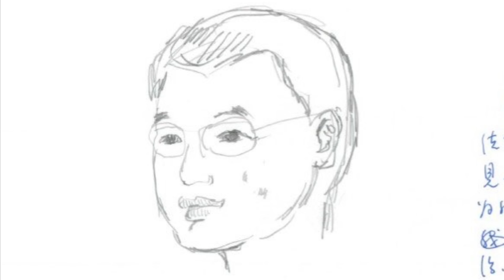李少民自述（6）：深圳被捕，押送北京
本集讲述李少民2001年2月从香港家去深圳，在罗湖关上被抓，然后被北京国安局带到北京去“聊聊”，在一个前不着村、后不着店的小白楼被“监视居住”。

李少民1956年生于政治风暴中心北京，其家庭经历传奇。其父李洪林在毛泽东死后力主思想解放，提出“读书无禁区”，“不是人民忠于领袖，而是领袖应该忠于人民”。李洪林在1989年民主运动被镇压之后以“学运黑手”被中共关押十个月。李少民文革期间当美术兵，1977年考入北大经济系，1982年赴美，1988年获普林斯顿大学博士、后赴哈佛大学做博士后研究。2001年被中共以“危害国家安全”关押五个月。李少民现为美国欧道明大学(Old Dominion University)讲座教授、管理系主任，弗吉尼亚杰出教授奖获得者，著有《The Rise of China, Inc.》和《从毛主席的美术兵到习近平的漫画家》。李少民的经历反映了中国改革开放历程和近年来中共挑战世界秩序这一变化。

Shaomin Li was born in 1956 in Beijing, the center of the CCP's political storm, and his family experience is legendary. After the death of Mao Zedong, his father, Li Honglin, spearheaded the Thought Liberation Movement, proposing that "there is no forbidden area in reading books" and that "it is not that the people are loyal to the leader, but that the leader should be loyal to the people." After the 1989 pro-democracy movement was suppressed, Li Honglin was imprisoned for 10 months by the CCP as a "black hand behind the student movement." Shaomin served as an art soldier during the Cultural Revolution, was admitted to the Department of Economics of Peking University in 1977, went to the United States in 1982, received a doctorate from Princeton University in 1988, and later went to Harvard University for postdoctoral research. In 2001, he was detained for five months by the CCP for "endangering state security." Shaomin Li is currently an Eminent Scholar and Chair of the Department of Management at Old Dominion University, a recipient of the Virginia Distinguished Professor Award, and the author of "The Rise of China, Inc." and "From Mao's Art Soldier to Xi Jinping's Cartoonist."

李少民以自传体讲述和编辑的政治漫画集《从毛泽东的美术兵到习近平的漫画家》。在本书前半部以图文并茂的方式讲述他在中美的独特经历，在后半部收入近年来他画的60余幅当代政治时事漫画。 这些漫画内容包括国际事件、美中关系、贪污腐败、官商勾结、各类人物如习近平、拜登、普京、金正恩、马斯克、库克、盖茨等等。

In his book, "From Mao's Art Soldier to Xi's Cartoonist," the author and painter, Shaomin Li, tells the story of his unique experiences in China and the United States in a well-illustrated way. The book includes over 60 cartoons of contemporary political and current affairs that he has drawn in recent years. These cartoons include international events, U.S.-China relations, corruption, collusion between officials and business people, and various characters such as Xi Jinping, Biden, Putin, Kim Jong-un, Elon Musk, Cook, Gates, and so on. Shaomin Li's experience reflects the history of China's reform and opening up and the changes in recent years in which the CCP has challenged the world order.